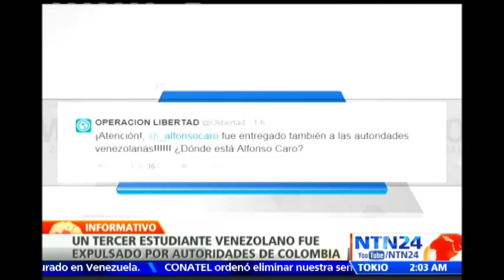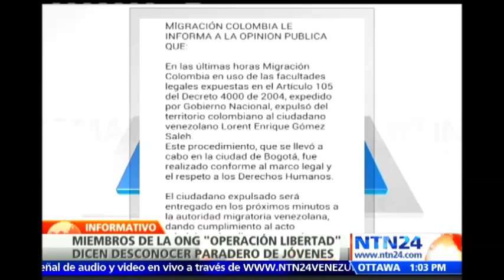Alfonso Caro se convierte en el tercer venezolano expulsado por el Gobierno colombiano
Visite - A través de su cuenta de Twitter la organización Operación Libertad confirmó este sábado que el activista Alfonso Caro fue expulsado de territorio colombiano y entregado a funcionarios venezolanos.

Las autoridades colombianas expulsaron el jueves a Gomez Saleh y el viernes a Valles Sguerzi, opositores al Gobierno de Nicolás Maduro, porque supuestamente estaban haciendo en el país actividades prohibidas por las normas migratorias.